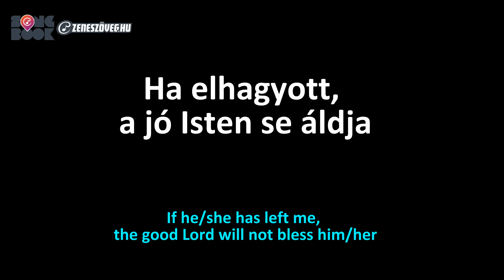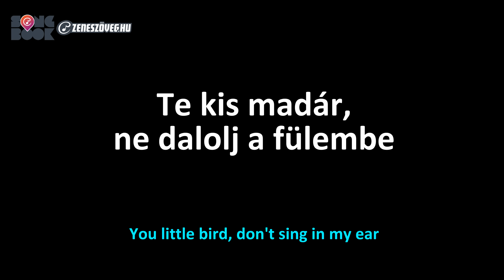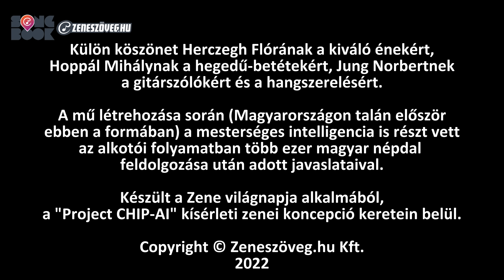Project CHIP-AI feat. JUNG - Félve néztem (lyrics video)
Nagy szeretettel mutatjuk be az első mesterséges intelligencia (MI) által segített magyar népdalt/műdalt, amelyet a Project CHIP-AI keretein belül hoztunk létre. A projekt célja a mesterséges intelligencia (AI - Artificial Intelligence) technológia építő jellegű ötvözése, bemutatása a hagyományok megtartása mellett, valódi, emberi művészek részvételével.

A 2022-es ZENE VILÁGNAPJA alkalmából készült műben Herczeg Flóra énekel, Hoppál Mihály hegedül, Jung Norbert gitározik.

Zene:
JUNG Norbert
Szöveg, borító: CSIP:AI: Roland

Kedves Jogtulajdonos, amennyiben esetleg a videóval kapcsolatban kérdésed, vagy aggályod merülne fel kérlek a YouTube szerzői jogi követelés igénybe vétele előtt vedd fel velünk a kapcsolatot a email címen. Ne feledd, a Zeneszöveg.hu MINDEN bevételről lemond a javadra!